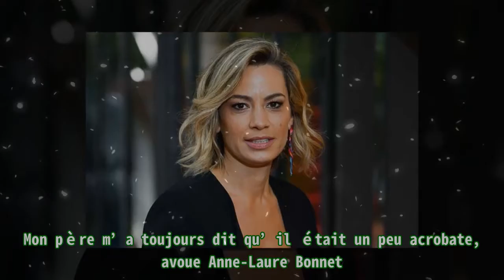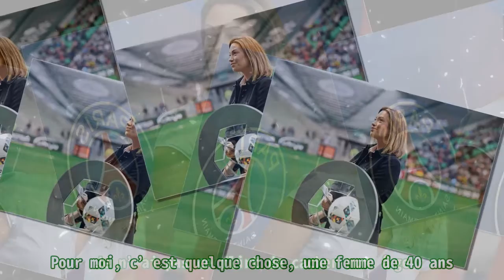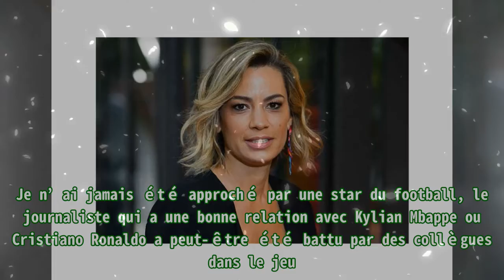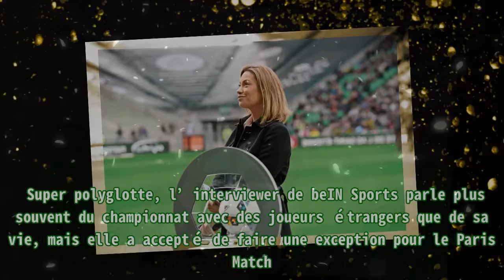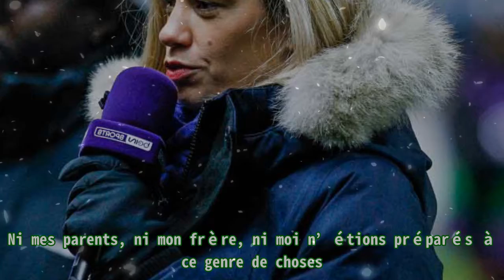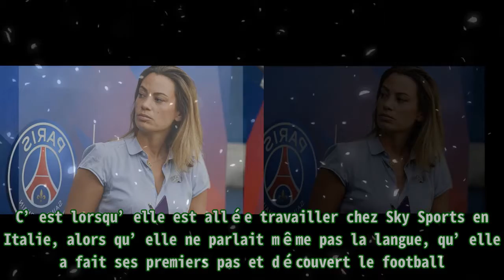Anne-Laure Bonnet ne craquera jamais pour un footballeur, les raisons.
Anne-Laure Bonnet ne craquera jamais pour un footballeur, les raisons. À cette occasion, la journaliste de 42 ans Anne-Laure Bonnet a accordé une interview à nos collègues du magazine Gala.  En p